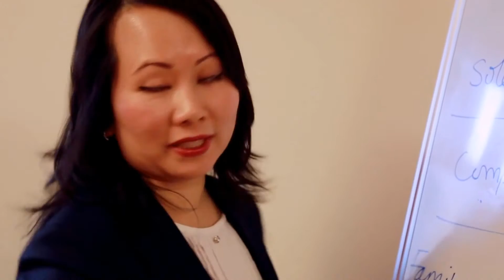Business Accounting Service Eumemmerring